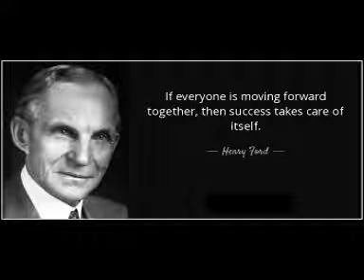State of the City Video 2016-17